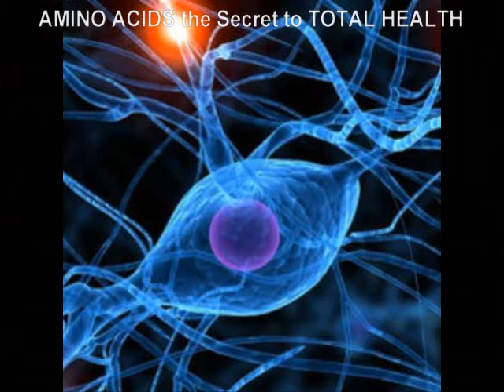URBAN MUSCLE HEALYS HEALTH Amino Acids Supplements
your solution to TOTAL HEALTH based on over 20 years medical research by Dr Barrie Finnin B phar,PhC,Phd,FPS "Proved and tested they actually work". Graham Healy founder Healys Health.